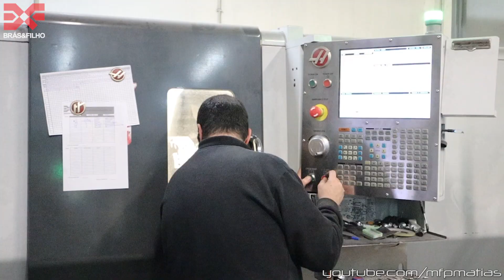NOVA cor jantes na MT07 | Brás & Filho | Projeto STUNT serie #15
NOVA cor nas jantas da minha MT07 de stunt, trabalho de reparação e pintura pela Brás & Filho

Ainda não és inscrito? de que estás a espera? 👊
Se gostaste deste vídeo dá aquele LIKE! 👍

➡️ Mota: Yamaha MT-07 2014
➡️ Camera: Canon EOS M50